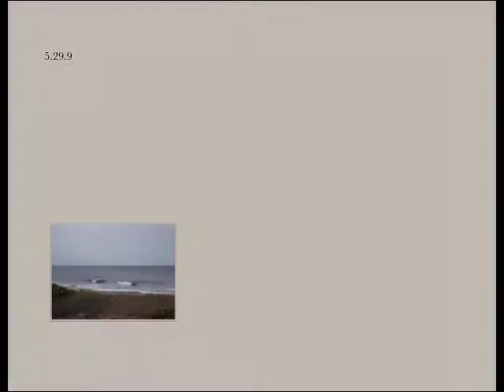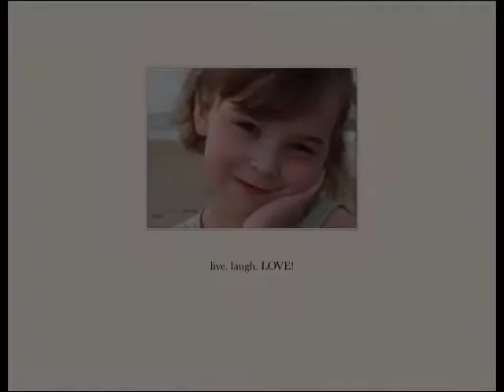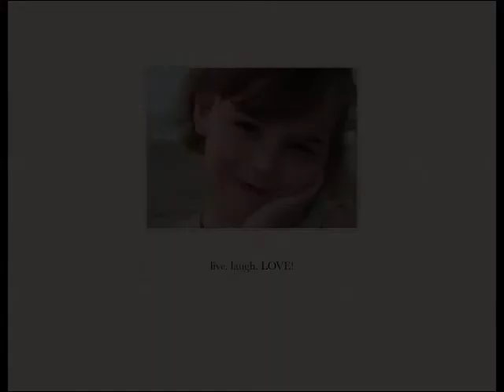Islandphotography.us captures the Northcutt and Herring family photos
Mike Hawkins and Allie Hawkins of Island Photography specialize in Family Beach portraits and  wedding photography in the Outer Banks of North Carolina.